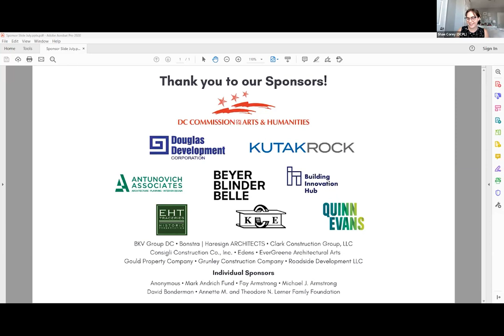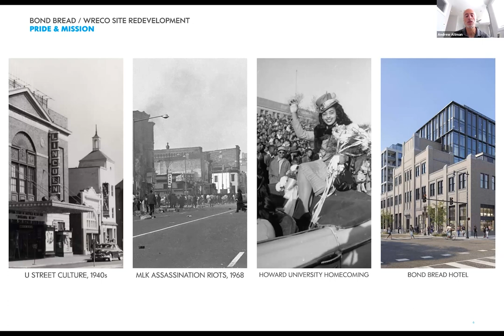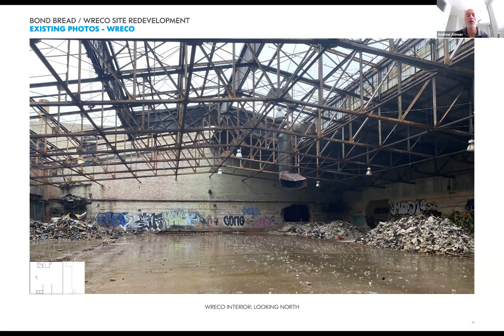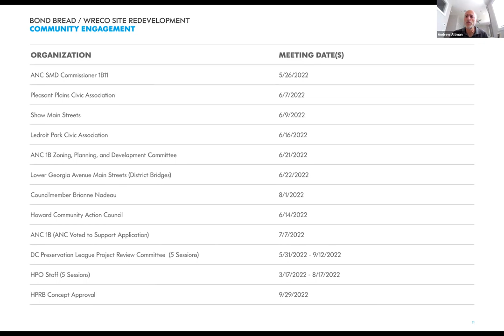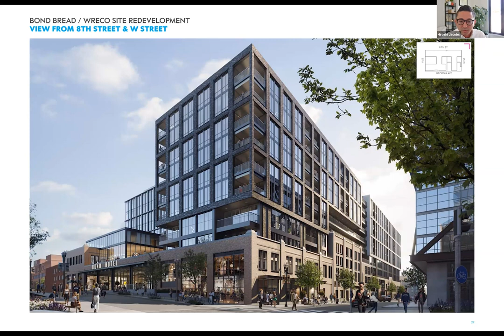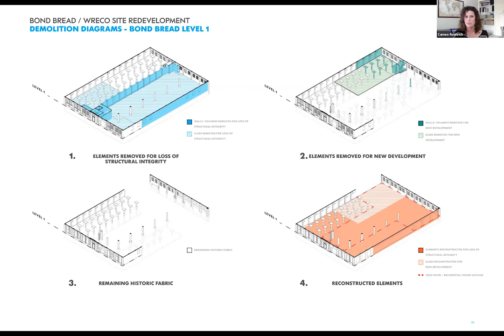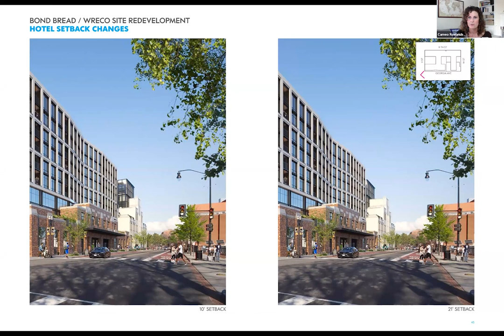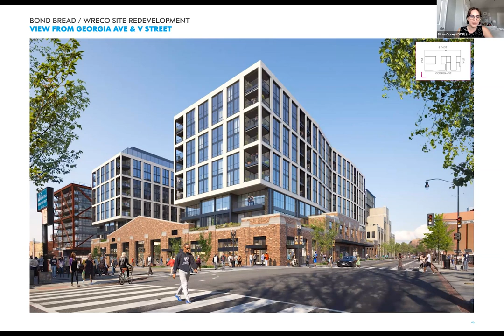Bond Bread/WRECO Redevelopment Project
In this webinar, join DCPL and staff members of The Menkiti Group to learn about the ongoing Bond Bread/WRECO redevelopment project happening on the Western edge of the Howard University campus. The Bond Bread/WRECO site is home to two existing historic structures; the 1929 Art Deco Bond Bread Factory, and the 1930 Washington Railway and Electric Company (WRECO) Garage. Learn about proposed rehabilitation and the overarching goals of the project, which seeks to preserve the cultural heritage of the Pleasant Plains neighborhood and enhance the historic qualities of the buildings themselves.